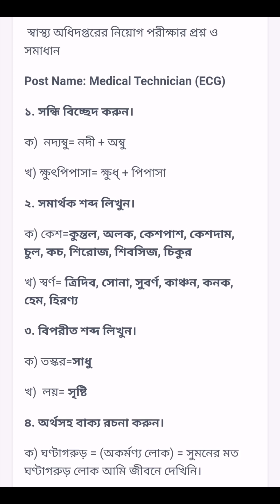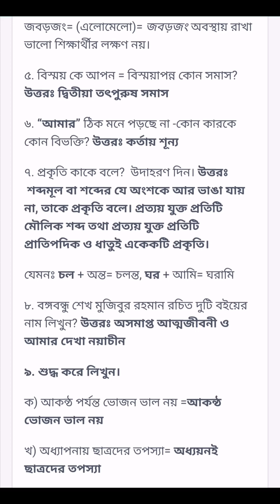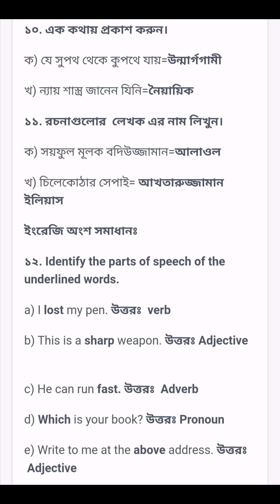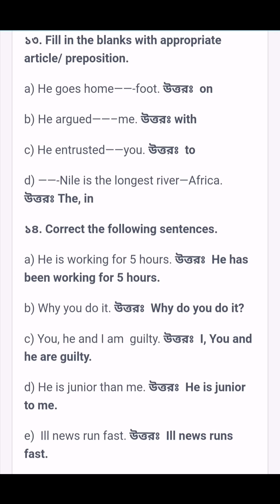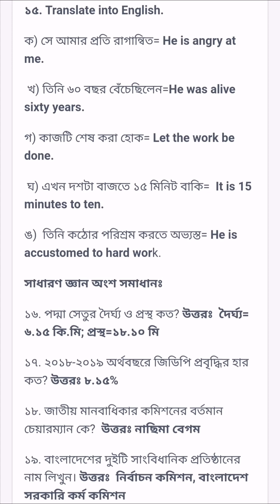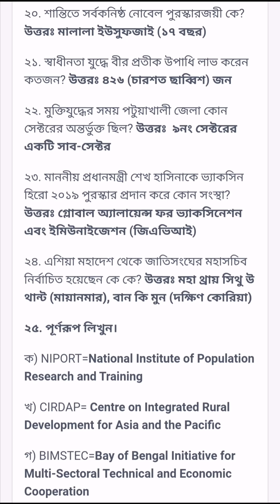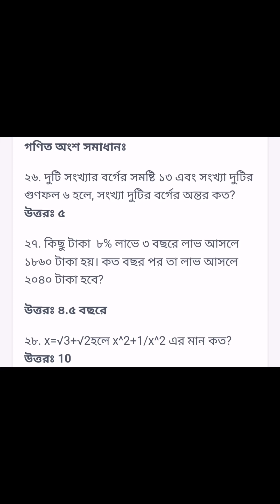স্বাস্থ্য অধিদপ্তর।।বিগত সালের প্রশ্ন সমাধান(২০২০)।।পদ:মেডিকেল টেকনিশিয়ান(ইসিজি)।।